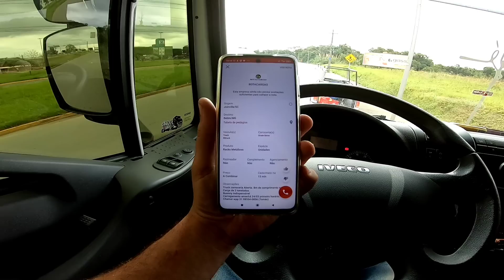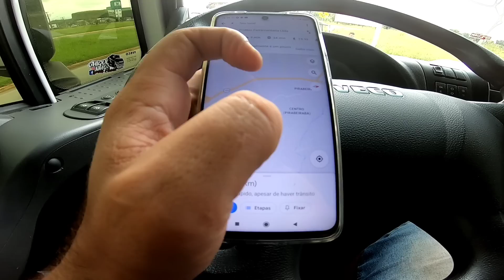PEGUEI UMA CHAPA MULHER 😂😂😂 SOFRI PARA ENCONTRAR GENTE PARA DESCARREGAR O CAMINHÃO!!!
CChegando em Joinville para descarga um problema foi encontrar pessoas para trabalhar , logo após a descarga consegui efetuar um carregamento para mais uma viagem ..

agradeço pelo like 👊🏼👊🏼

se não for inscrito segue aí jovem , ou confere a inscrição 🤘🏼

Parceria comercial 🗞️

=pt-br